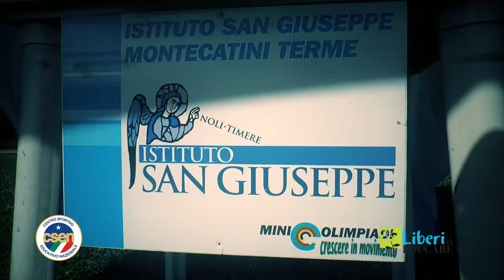Mini Olimpiadi 7° Edizione - Liberi di Educare e CSEN Firenze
"Liberi Di Educare" ha organizzato la settima edizione della grande festa delle MINIOLIMPIADI, a cui Csen Firenze ha fatto da patrocinio, fornendo supporto organizzativo e tecnologico.

Corsa, lancio del vortex e staffetta sono state le principali discipline su cui si sono confrontati giocando e divertendosi i ragazzi delle quarte di tutte le scuole primarie della rete Liberi di Educare. Un momento di gioia per celebrare insieme il piacere di muoversi all’aperto e incontrarsi con tanti altri bambini della stessa età di città e regioni differenti. Voce ufficiale della manifestazione la bravissima Veronica Bellandi Bulgari.

In gara, oltre ai 200 studenti, anche i genitori provenienti dai 10 istituti scolastici di Umbria e Toscana. Anche questa settima edizione della Miniolimpiade si è tenuta a Città di Castello, durante la giornata del 4 maggio, allo stadio di atletica “Belvedere”, dove gli allievi delle 4° elementari delle scuole San Francesco di Sales di Città di Castello, Conservatorio Antinori di Perugia, Maestre Pie Filippine di Sansepolcro, Aliotti di Arezzo, San Giuseppe di Montecatini e le scuole fiorentine Faa’ di Bruno, San Gaspare e San Giuseppe si sono sfidati nelle varie discipline atletiche.

Coinvolti anche i genitori, che non si sono limitati al tifo dagli spalti: nel pomeriggio, hanno affrontato divertenti competizioni a squadre, sempre divise per istituti.

Questo appuntamento è il culmine del percorso sportivo “Crescere in movimento” che viene attuato in tutte le scuole Liberi di Educare. Un programma pensato per lo sviluppo armonico dei bambini, perché possano cogliere il piacere di fare attività fisica sperimentando attività meno note – come la scherma, l’equitazione, il baseball – e confrontandosi con i propri limiti, imparando a superarli e accettarli.

Una sana pratica sportiva che prescinda dalla competizione esasperata per promuovere i principi della collaborazione, dello stare insieme e del movimento sano. Un modo di guardare a se stessi e agli altri in modo attivo e positivo.